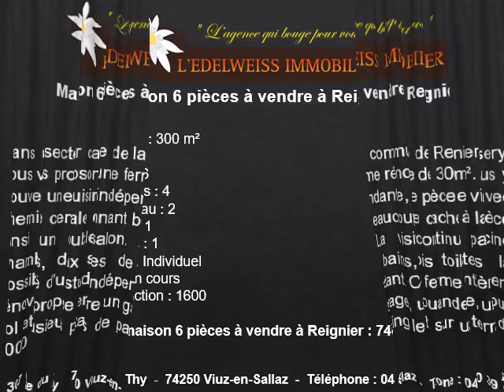Vente maison T6 à Reignier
Vente maison T6 à Reignier au 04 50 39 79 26
Vente maison T6 à Reignier dans un secteur calme. Maison ou ferme rénovée sur 300m2. Vous trouverez une cuisine indépendante, un double salon avec cheminée, 5 chambres, 2 salle de bains et une possibilité de créer un studio indépendant. Cette vente maison T6 à Reignier offre encore une buanderie, un sous-sol, un garage et le tout sur un terrain de 1000m2.
Vente maison T6 à Reignier : Autres informations !
Surface habitable : 300 m²
Terrain : 1000m2
Nbre de pièces : 6
Nbre de chambres : 4
Nbre de salle d’eau : 2
Nbre de garage : 1
Nbre de terrasse : 1
Type chauffage : Individuel
DPE et GES : En cours
Date de construction : 1600
Prix de cette vente maison T6 à Reignier : 740000 euros